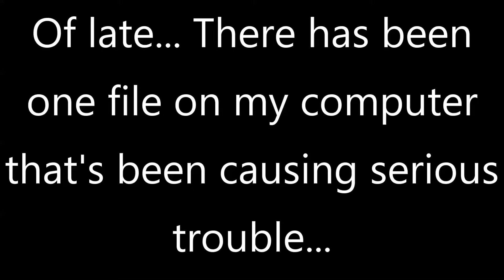She Had It Coming...